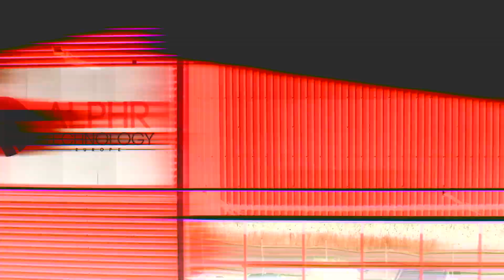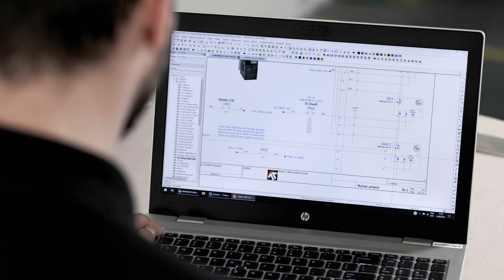⚙ Industry 4.0: ifm solutions as key for the digitalisation of production processes [Use-Case]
[Subtitles] Alphr Technology Europe is a custom machine builder offering numerous services to help their customers develop solutions for the digitalisation of production processes. These services range from mechanical and electrical design, assembly and software programming to warranty and after-sales services. Alphr's main focus is on the testing industry and intelligent products that communicate. They support their customers by offering them the implementation of more complex solutions such as process, pressure, and temperature sensors in their machines. Alphr chose ifm because of the innovation in automation processes that ifm offers and therefore recommends ifm as an expert in Industry 4.0 and IO-Link technology.

💡 Curious about more success stories from ifm customers? Then you will find more reports here: